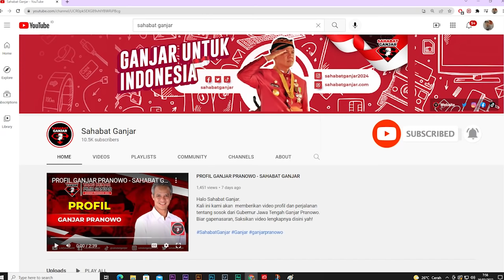GANJAR PERJUANGKAN AGAR MINYAK GORENG TURUN HARGA KE 14 RIBU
Terkait bantuan minyak goreng kepada masyarakat, Ganjar Pranowo bersedia melakukan program bantuan langsung tunai (BLT) kepada masyarakat.

Kemudian Ganjar sedang berusaha untuk menekan harga minyak goreng khususnya curah, hingga saat ini harganya Rp 14 Ribu per liter.

Bagi Gajar pelaksanaan BLT datanya sudah jelas, jadi bantuan untuk masyarakat tinggal disalurkan.